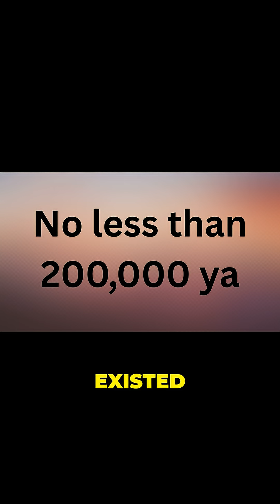The Homo Timeline: Where Does Adam Fit In?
Is Adam the first human? The first Homo sapiens? Who came before him? When was he on the earth? This is a brief introduction to mapping the timeline of Adam. Please comment with your thoughts!